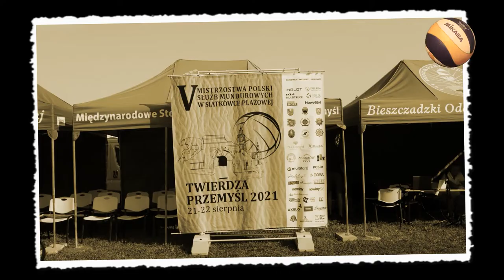Siatkówka w Mundurze AD 2022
Witamy 👏 wszystkich Znajomych i Nieznajomych! Od dzisiaj 🎯 "Siatkówka w mundurze" staje się miejscem publikowania oficjalnych i nieoficjalnych 📢 komunikatów dotyczących kolejnych 💪 edycji Mistrzostw. Najbliższe, odbędą się w Przemyślu 3 i 4 września 2022 roku!

Obserwujcie, lajkujcie, komentujcie i udostępniajcie ... zapraszamy również do uczestnictwa w grupie, która już niedługo stanie się integralną częścią naszych mediów społecznościowych ...